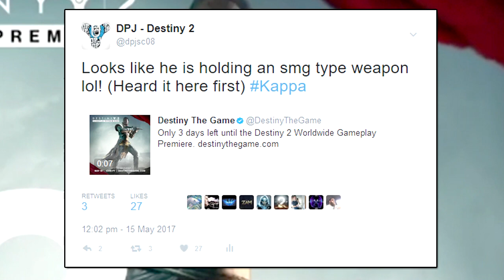This Is NOT A SMG?! Destiny 2 News & Information (NEW WEAPON CLASS?)